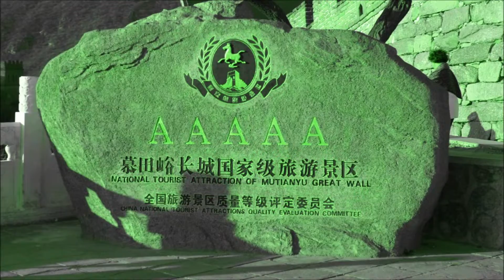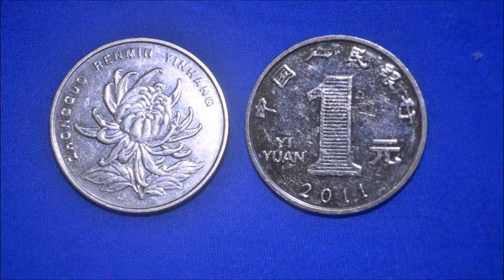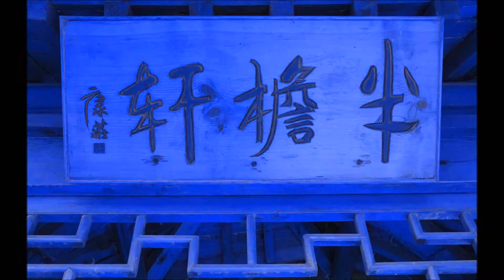Vienna Fiaker Stories - Musik eines Fiakers - Schienertown: China - 2016 - My seventh Song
Vienna Fiaker Stories - Musik eines Fiakers - Schienertown: China - 2016 - My seventh Song - Wenn ihnen das Video gefallen hat, wäre es sehr nett wenn sie das Video liken und den Kanal abonnieren würden! - Vielen Dank -